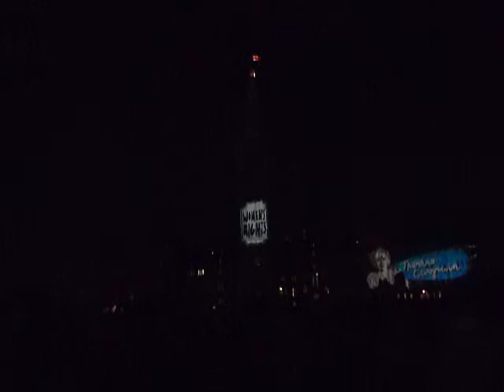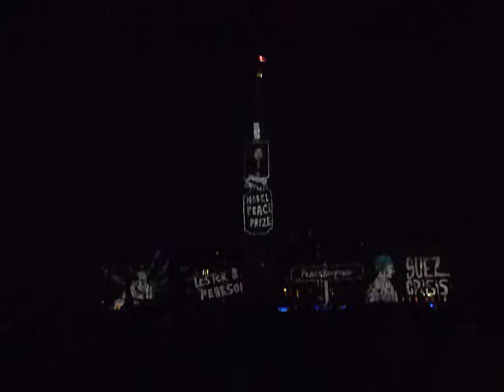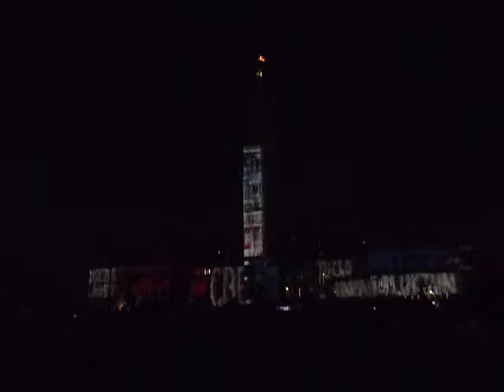MOSAIKA on Parliament Hill in Ottawa ( Full version ) 20120730 1/2